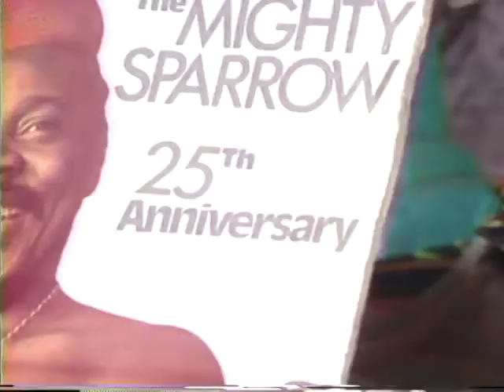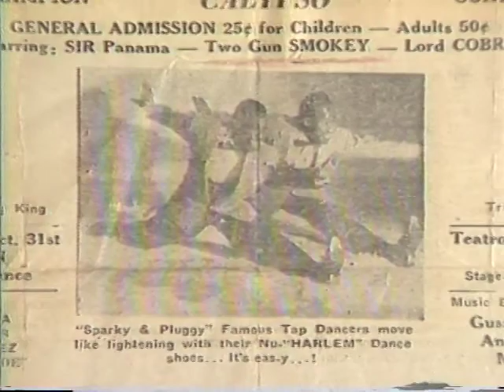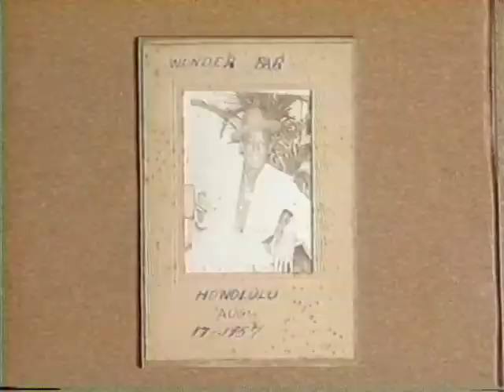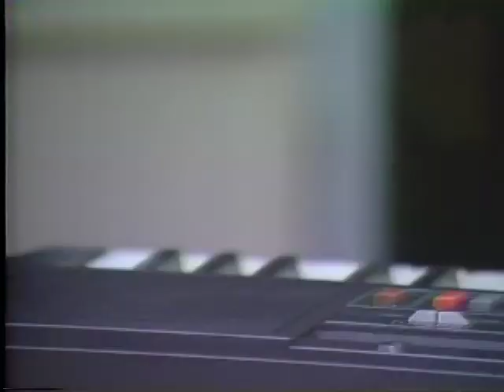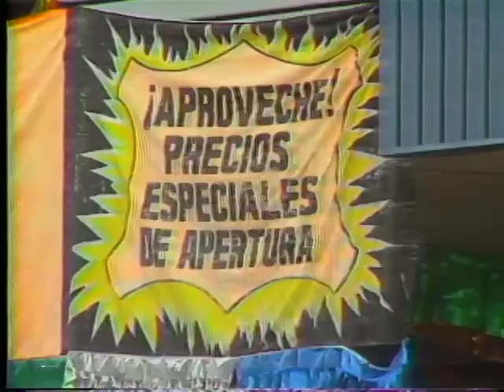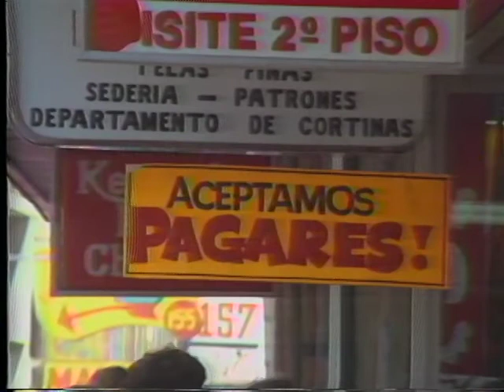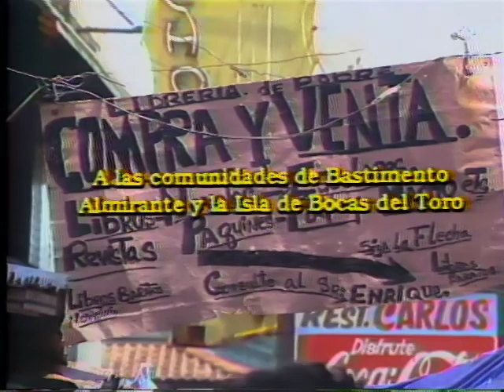Calipso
Sinopsis: Búsqueda de las raíces nacionales de este género musical proveniente de las Antillas.   Rescate de sus cultivadores y trayectorias.

El calipso es un género musical que se originó en Trinidad y Tobago en el siglo XIX y se caracteriza por sus letras a menudo humorísticas, políticas o sociales, y su ritmo vibrante y contagioso. En Panamá, el calipso se convirtió en una parte importante de la cultura musical a principios del siglo XX. A lo largo de los años, el género ha evolucionado y se ha adaptado a la cultura y la historia panameña, convirtiéndose en una expresión musical única e importante para el país.

Orígenes del Calipso en Panamá:

El calipso llegó a Panamá a través de los trabajadores antillanos que fueron contratados para construir el ferrocarril transístmico a finales del siglo XIX. Estos trabajadores trajeron consigo sus tradiciones culturales, incluyendo su música, y pronto comenzaron a tocar el calipso en las zonas de construcción y en sus comunidades.

El calipso panameño comenzó a desarrollarse a principios del siglo XX, y pronto se convirtió en una parte importante de las celebraciones de carnaval en el país. Las letras de las canciones a menudo hacían referencia a eventos y situaciones políticas y sociales de la época, y eran una forma de expresión para la comunidad antillana y afropanameña.

Desarrollo y popularidad:

En la década de 1940, el calipso comenzó a ganar popularidad fuera de las comunidades antillanas y afropanameñas, y se convirtió en un género musical popular en todo el país. Los artistas de calipso panameño, como Lord Cobra, comenzaron a surgir y a producir música que reflejaba la cultura y la historia panameña, así como los problemas sociales y políticos de la época.

Durante las décadas de 1950 y 1960, el calipso panameño siguió evolucionando y adaptándose a los cambios en la sociedad y la cultura. La música se hizo cada vez más influenciada por el jazz y el soul, y los artistas comenzaron a incorporar nuevos instrumentos y arreglos en sus canciones.

Actualidad:

Hoy en día, el calipso sigue siendo un género musical importante en Panamá. Aunque ya no es tan popular como lo fue en décadas pasadas, sigue siendo una parte importante de la cultura y la historia panameña. Los artistas de calipso continúan produciendo música, y el género sigue siendo una forma de expresión y de preservar la identidad cultural de la comunidad antillana y afropanameña en el país.

Conclusión:

El calipso panameño es una expresión única de la cultura y la historia del país. Desde sus humildes comienzos en las zonas de construcción del ferrocarril a finales del siglo XIX, el género ha evolucionado y se ha adaptado a los cambios en la sociedad y la cultura panameña. A pesar de que ya no es tan popular como en décadas pasadas, el calipso sigue siendo una parte importante de la cultura musical de Panamá y un recordatorio de la rica historia y diversidad del país.

Ficha técnica: Dirección y guión, Gerardo Maloney.  Entrevistas a Leslie George, Fernando Martínez, Gerardo Maloney.